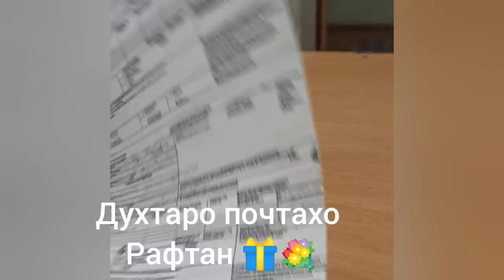Хонаи замини хуб хаст /орзуи мошин гирид то зодруза